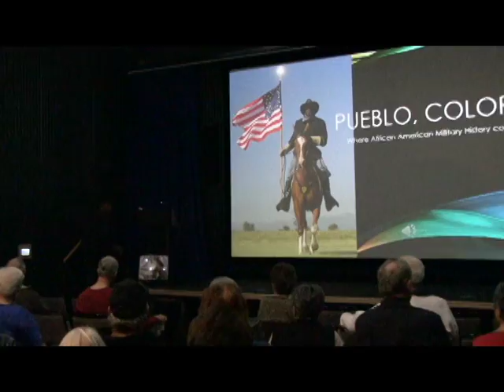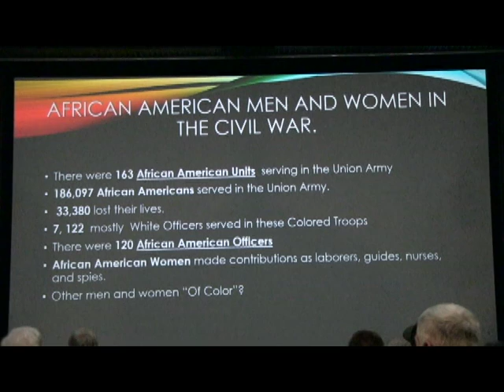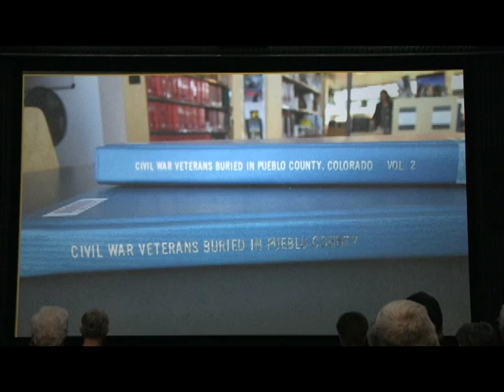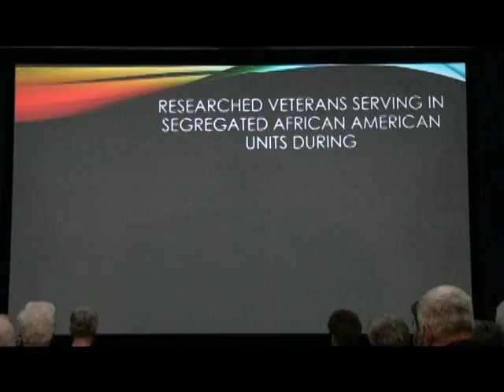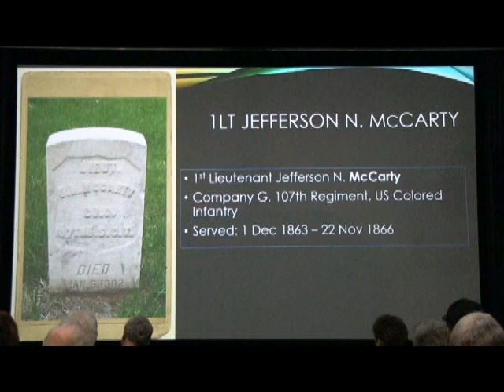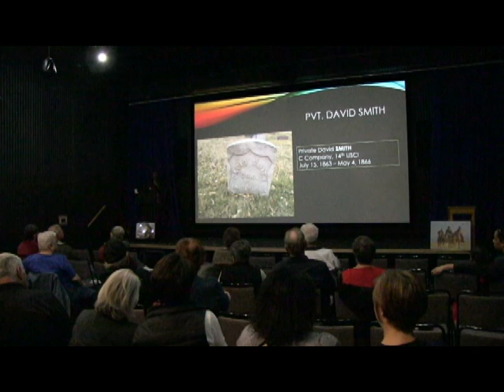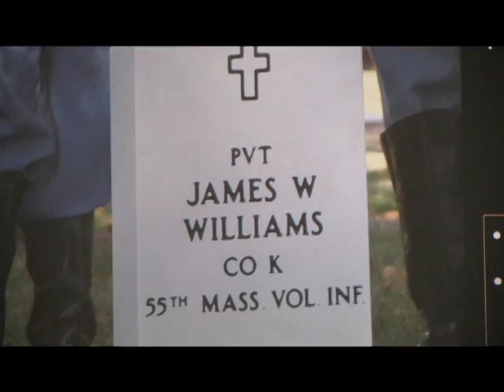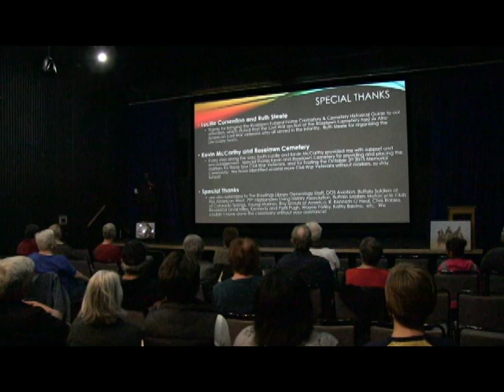African American Soldiers from Pueblo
Ray Brown, a student of military history, discusses his journey of discovery of the active role African Americans played in their own emancipation during the Civil War. He also discusses African American veterans who lived and died in Pueblo and are buried in the Roselawn Cemetery and his work in properly identifying and honoring them.